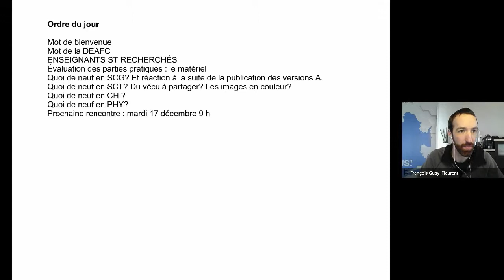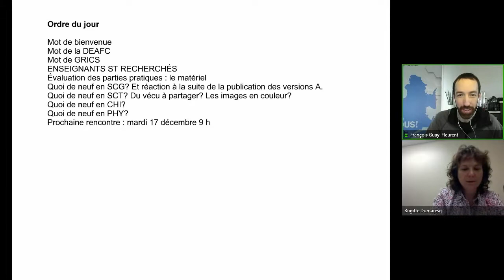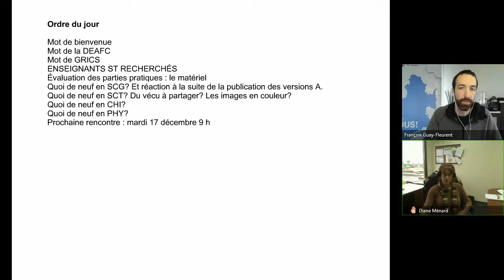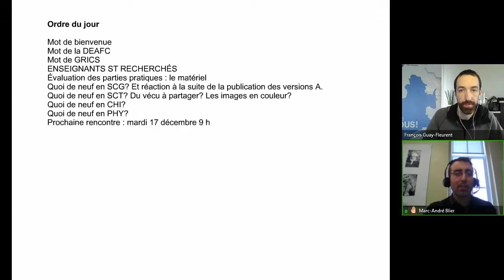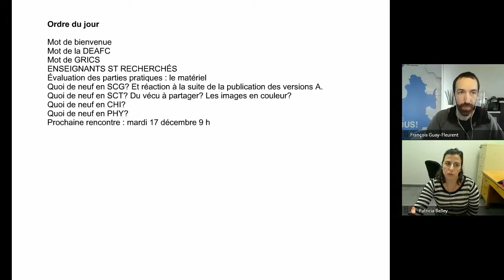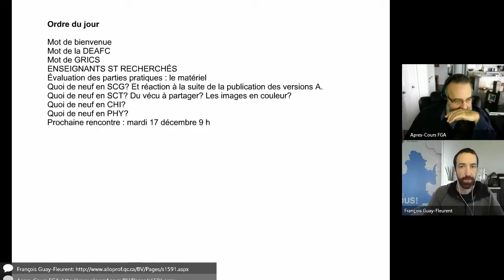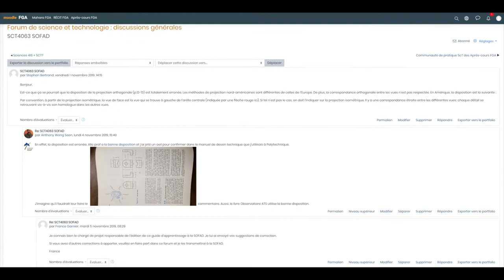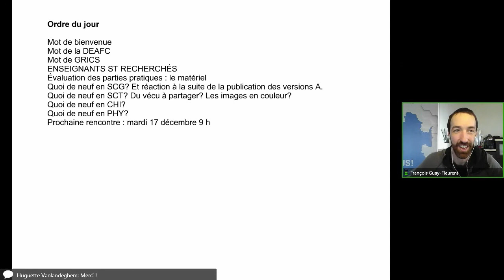Communauté Sciences et technologie, 7 novembre 2019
Rencontre de la communauté Sciences et technologie qui s'est tenue le 7 novembre 2019 dans le cadre des Après-cours FGA. Voir l'article complet sur le blogue